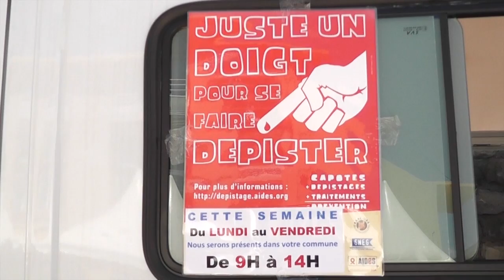le TROD, un doigt pour se faire dépister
Le minibus de l'association AIDES était au Lorrain (Martinique) dans la semaine du 25 au 30 Mars 2013. Une nouvelle forme de dépistage du VIH était proposé au public : le TROD (Test Rapide d'Orientation et de Diagnostic).